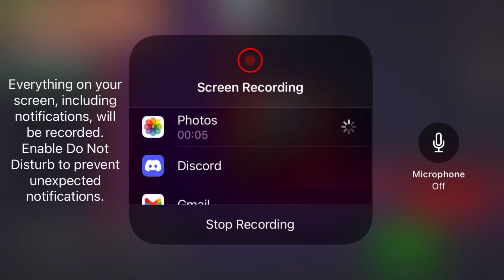Solo Queen in Hell + King (got gold magic seeds!)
Also had to mute audio because copyright music sorry!